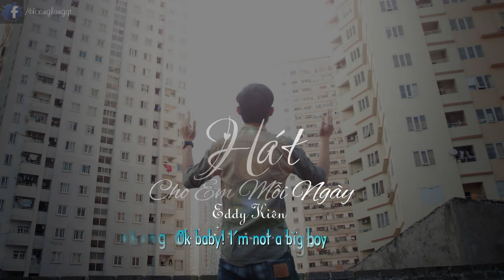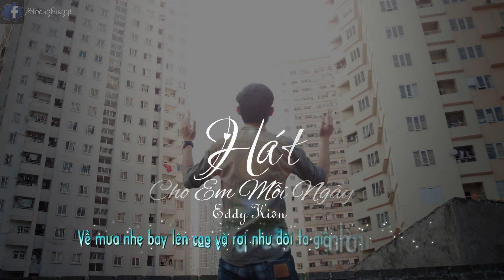Hát Cho Em Mỗi Ngày - Eddy Kiên [ Offical Video Lyric HD ]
Video + Sub + Encode: San T Channel
➤ Song: Hát Cho Em Mỗi Ngày
➤ Artist: Eddy Kiên
➤ Lyric:
INTRO:
Feel the rain, On the sky, You can see, I remember

Nhìn sâu đôi mắt trong màn đêm kia
Lấp lánh những ánh sao
Là khi cơn mưa đã rơi về nơi ấy
Giọt mưa đêm nay biết em kề bên ai
Tỉnh giấc mỗi sáng
Xa xa ngoài kia vẫn có
Một người chờ em đứng đó.
Là khi giọt mưa rơi lại nặng thêm nữa
Giọt mưa ngoài đó vẫn đang chờ em.
Người đó vẫn đang đợi chờ em...

CHORUS:
Lặng nhìn mưa rơi anh nhớ bóng dáng ngày nào
Đi qua giá rét từng ngày mưa
Lặng lẽ nắm bàn tay em
Và nhẹ ôm em trong vòng tay anh
Hát cho em nghe hàng ngày
Về mưa nhẹ bay lên cao và rơi như đôi ta giận hờn rồi lại thôi

RAP:
Ok baby! I'm not a big boy
Nhưng a sẽ chỉ làm những điều mà e chỉ thích thôi
Để đôi tay này mỗi đêm
Lại nhẹ nhàng được ôm em
Trong vòng tay say đắm và rồi a lại khe khẽ để hôn lên
Đôi bờ môi của ai?
Sao a không thể quên?
Khi hoàng hôn lại buông
Sao a vẫn thấy nhớ thật nhiều?
Dù đôi khi thật vu vơ ta giận nhau đến hàng giờ
Nhưng a vẫn chỉ yêu e
Trong tim vẫn mãi đợi chờ

Tình yêu thì ai chả có
Sống trên đời ai chả yêu nhau
Nhưng ta yêu nhau được bao lâu sâu đậm hay không mới cần phải phấn đấu
Rồi anh lại lo 1 điều
1 ngày mai khi e không còn gần nữa
Thì khi đó sẽ là lúc chỉ còn a với nỗi nhớ bên màn mưa
Đã trót yêu e rồi
Ai nói gì thì a cũng kệ
Vì bọn họ đâu phải là a, a với bọn họ đâu cùng cảm xúc
A sẽ viết, a sẽ ca lên những khúc ca dưới ánh trăng mờ
Để cho e biết rằng a yêu e và tình này sẽ không chỉ là mơ

Mưa lang thang trên từng con phố mưa đã qua
Cầm bàn tay em và đi đến cuối chân trời của một tình yêu
Mưa vẫn mong chờ em trở về cùng mưa như ngày nao
Cùng đứng dưới mưa Nắm bàn tay anh...